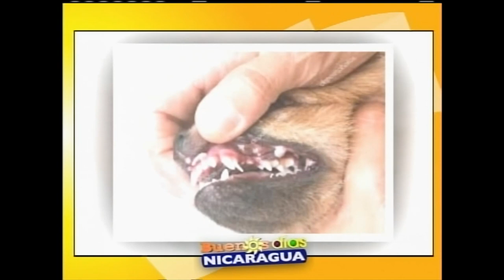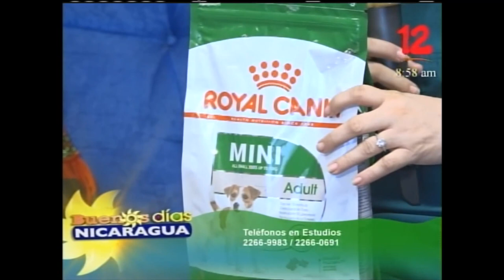Papilomstosis oral en caninos